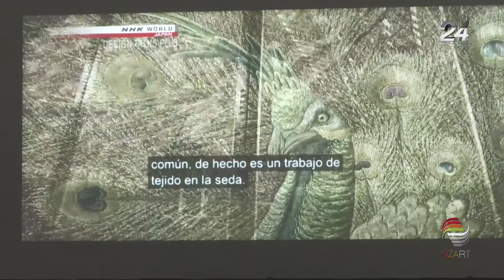Presentan programas en lenguas indígenas y lengua de señas